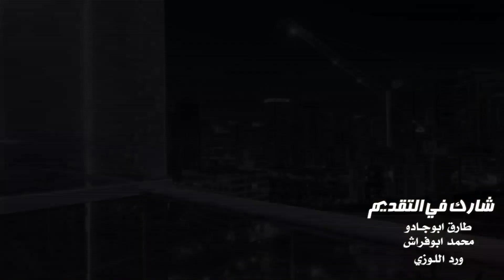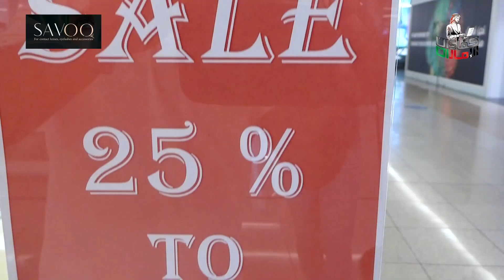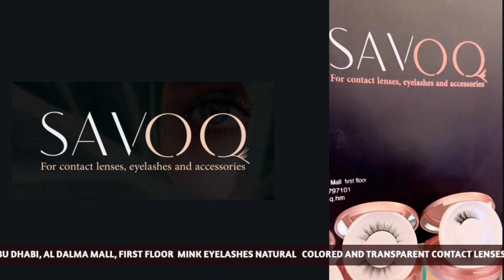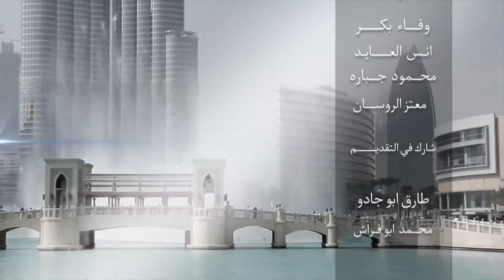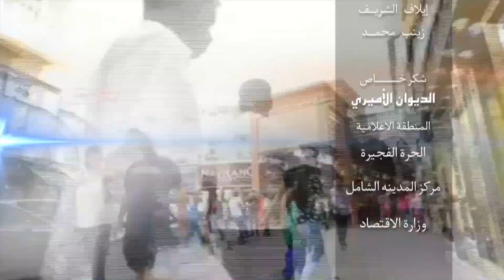سافو كيو للاكسورات